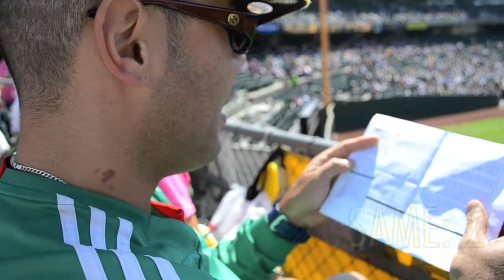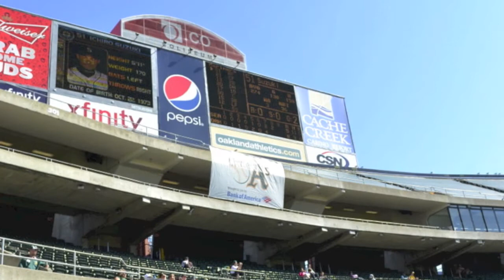RF Bleachers: A's vs Mariners 9-4-11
The A's take on the Mariners in Game 3 of the series...In today's clip we go over the tidbits with Charlie the Bacon Champ, We stretch it out in the 7th, D.Lee and & Charlie give their opinions on the "magical" 7th inning, then we pump of the RAGE as Shin steals the show! Bailey closes the game in the 9th as the A's win their 4th in a row!!!